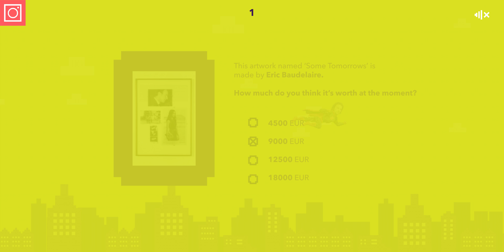Concept SuperHero Resch In Game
Jaihoun Habibi Willem de Kooning Academie 2017